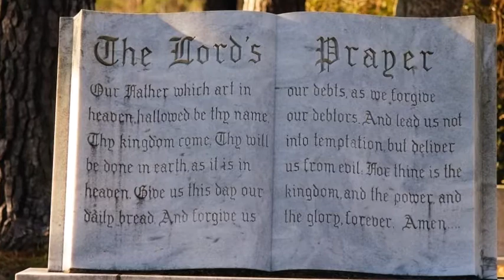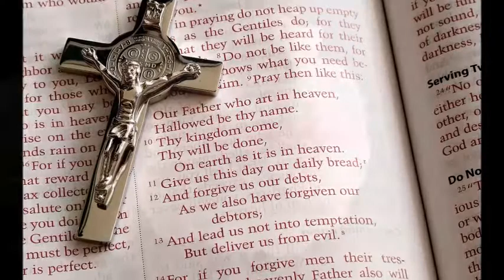1. Tag NOVENE ZU UNSERER LIEBEN VON LOURDES